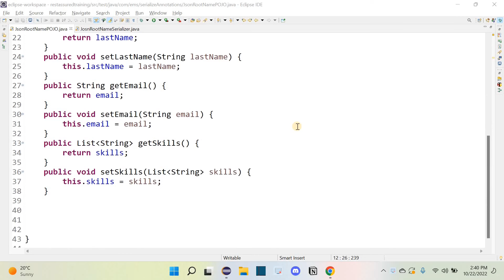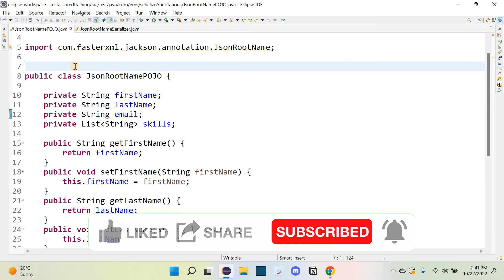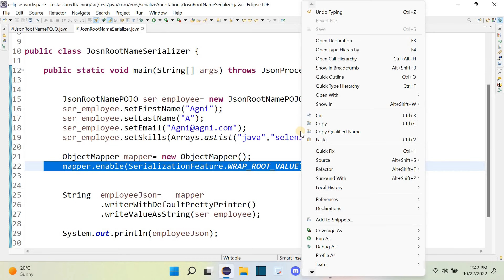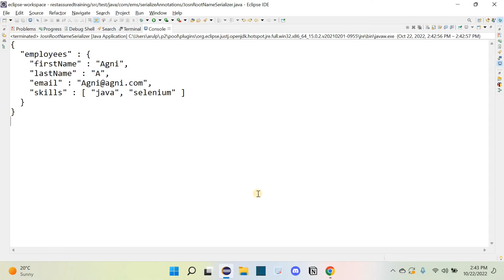Rest Assured | 58 | Jackson Annotation | @Jsonrootname | தமிழ்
In this video, we will learn about Json root name annotation and its usage.

Support by donating:
Google pay UPI Id: arulprasath36@okicici
Name: Arulprasath